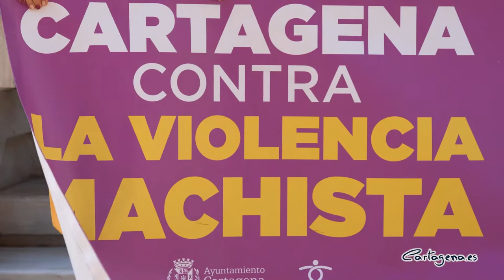El Ayuntamiento continúa trabajando en la sensibilización e información sobre Violencia de Género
El Gobierno Municipal, encabezado por la alcaldesa de Cartagena, Ana Belén Castejón, y otros miembros de la corporación, entre los que se encontraban la viceralcaldesa, Noelia Arroyo, los portavoces de MC Cartagena, José López, y Unidas Podemos IU Equo, Leli García, y el concejal de Igualdad, David Martínez, se han sumado al minuto de silencio de este miércoles 25 de noviembre, Día Internacional de la Eliminación de la Violencia contra las Mujeres, celebrado a las 12:00 horas a las puertas del Palacio Consistorial.

Con este acto el Ayuntamiento ha querido visibilizar públicamente el compromiso y el apoyo de la institución con las víctimas y supervivientes de Violencia de Género.

“Estamos trabajando desde todas las concejalías, especialmente desde Igualdad, en la elaboración de campañas de sensibilización e información, porque si algo nos preocupa es que durante la situación de pandemia han aumentado los casos aunque no hayan denunciado”, ha declarado la alcaldesa de Cartagena, Ana Belén Castejón.

La edil también ha mostrado su preocupación por los más jóvenes, “pues se están produciendo episodios y actuaciones desagradables en adolescentes, durante el noviazgo, y esto no puede ser lo normal”. Además, ha mandado un mensaje de “aliento y ánimo a quienes se sienten maltratadas, que se animen a ponerse en contacto con el Ayuntamiento, tanto a través del CAVI como de la Concejalía de Igualdad”. Asimismo ha remarcado la importancia de recordar el 25N todos los días del año, "se trata de una cuestión de Estado, hace falta presupuesto, actuaciones, campañas y desde el Ayuntamiento no vamos a escatimar en esfuerzos".

"Es una tragedia y un drama que a nivel nacional hay más de 40 mujeres asesinadas a manos de sus parejas o exparejas en lo que llevamos de año", ha expresado Castejón.

ATENCIÓN DEL CAVI

El Centro de Atención a Víctimas de Violencia de Género ubicado en la Concejalía de Igualdad de Cartagena, edificio La Milagrosa, ha atendido en lo que va de 2020 a 296 mujeres nuevas. Ha realizado 2405 intervenciones de las que 1629 han sido telefónicas debido a la pandemia, y 774 presenciales. El servicio ha derivado al Servicio de atención a menores Quiero Crecer 23 personas, de las que 6 son madres, 14 niños y 3 niñas. Actualmente hay 565 expedientes vivos.

EL CAVI es un recurso para atender y acompañar a las mujeres victimas de violencia de género en su proceso de salida. En situación de confinamiento se hizo un esfuerzo para atender de primera mano cualquier demanda pero nuestro valor es el expresado.